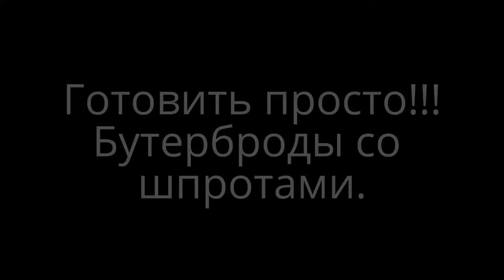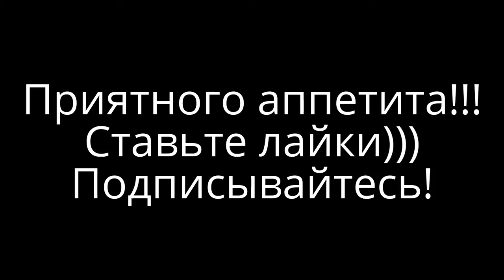Бутерброды со шпротами. Бутерброды со шпротами и огурцом. Вкуснейшие бутерброды со шпротами.